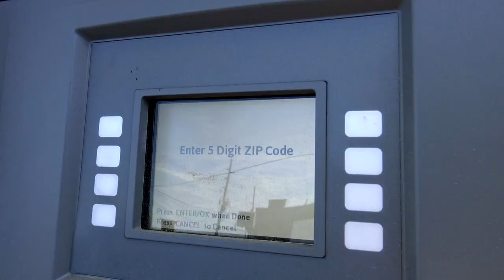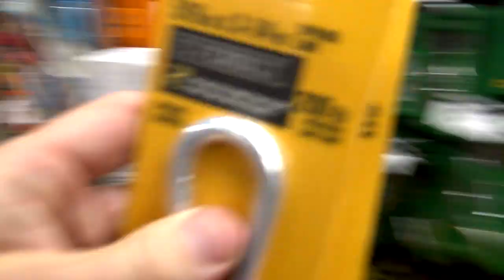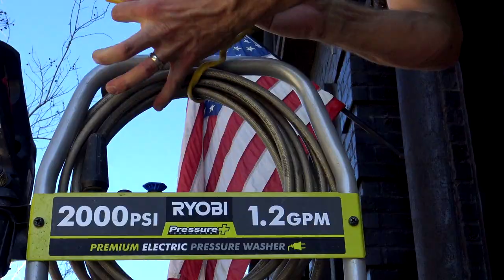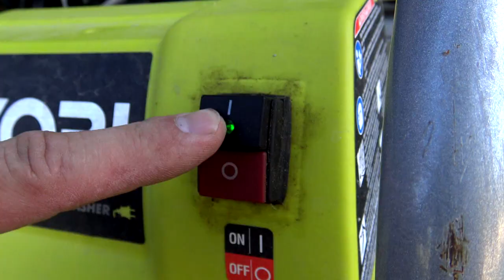TOILET PAPER FOR BEER TRADE VIA DRONE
I'm a contractor from Louisiana. i make videos.
here are some of my other video project pages on fb